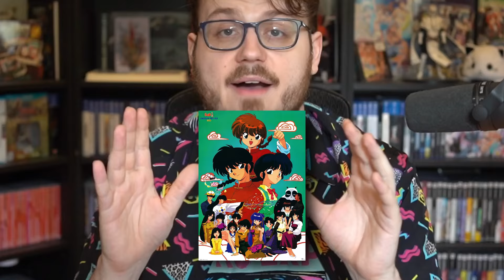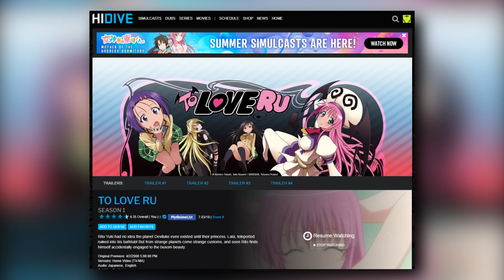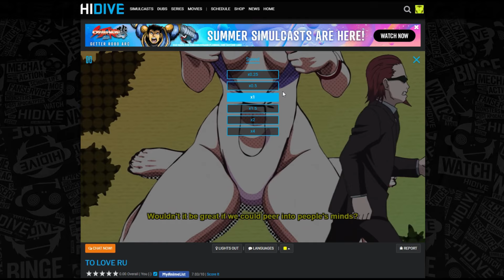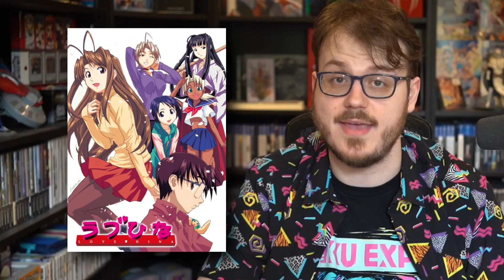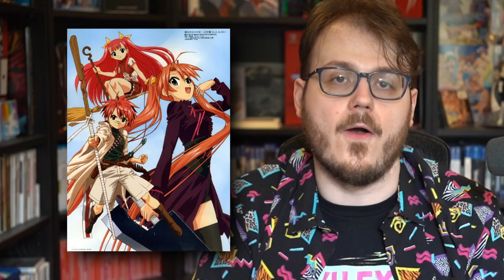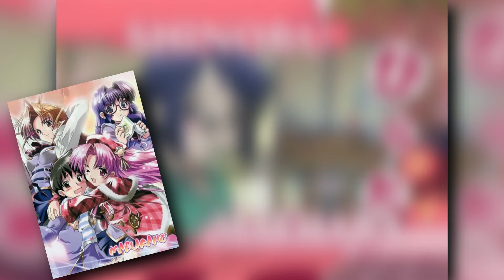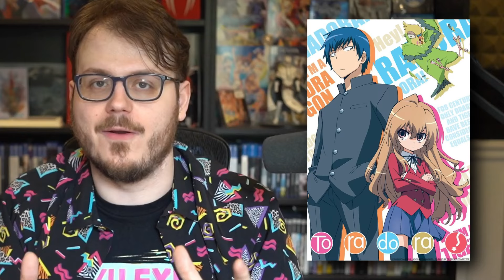Harem Anime: A History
History is about preserving culture. Thus, if we're goin' by raw culture per second, there can be no more worthy historical pursuit than chronicling the origins of Harem Anime.

Validate me!